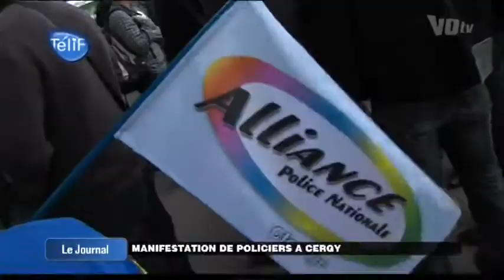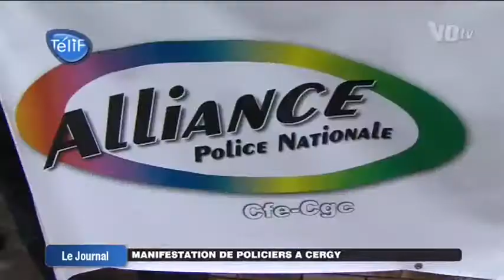Manifestation de policiers à Cergy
Sites webs/blogs, copiez cette vidéo avec le bouton "Intégrer" !
 Manifestation inédite des policiers dans les rues de Cergy. Ils dénoncent la politique du chiffre, le manque de considération et un travail à flux tendu.